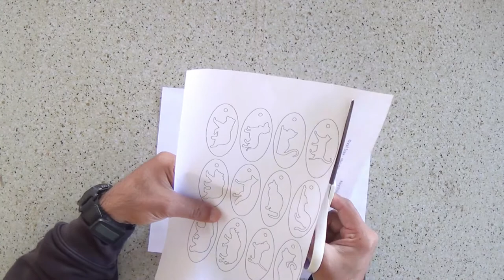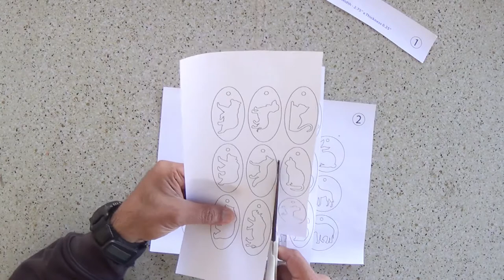Scroll Saw Projects - Keychains with template